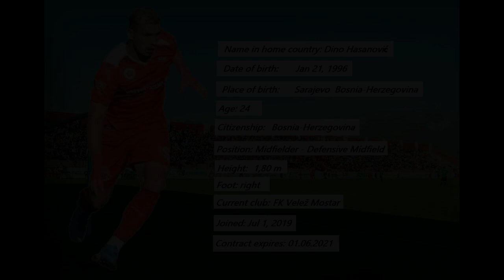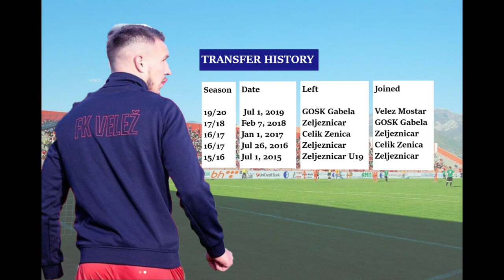Dino Hasanović 2020